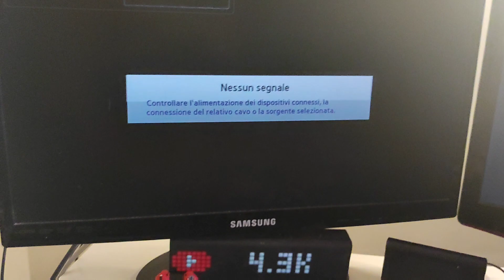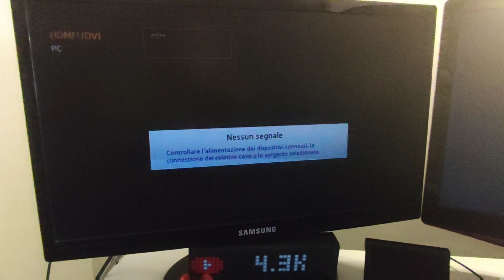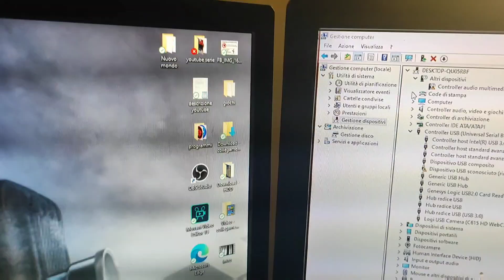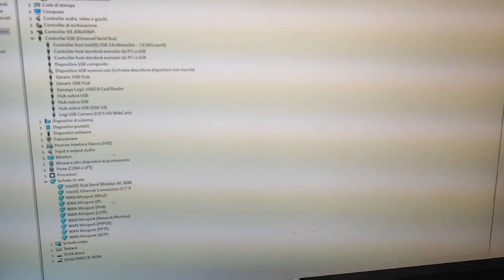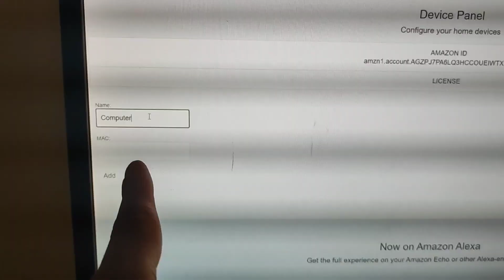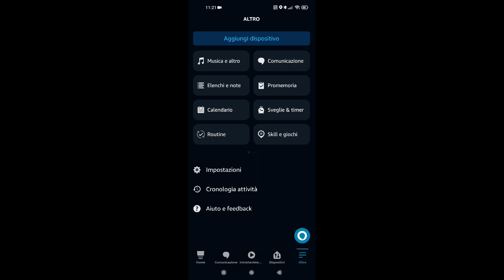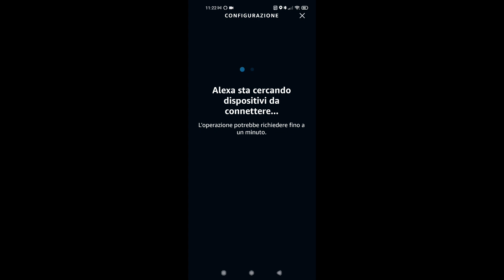come fare accendere il computer ad alexa